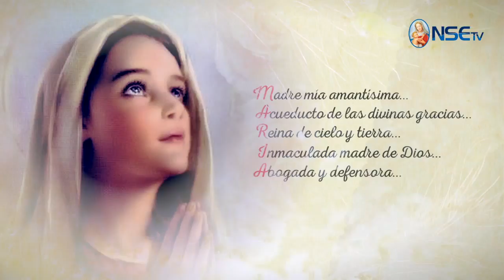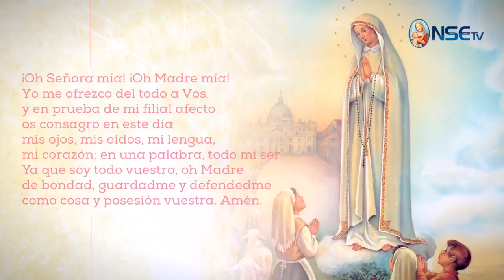MES DE MARIA - DIA 11 MAYO 2017